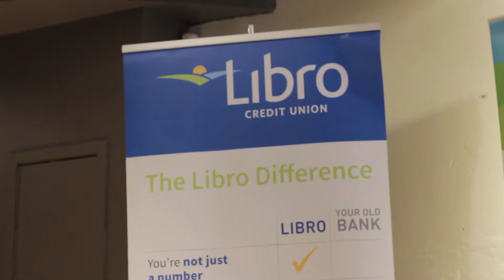Kitchener-Waterloo Networking Event - CYP March 2017 Berlin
This was the networking even at Berlin in downtown Kitchener. Young professionals gather to socialize, rub shoulders and talk about what is happening in their businesses.

To find out when the next even it taking place.